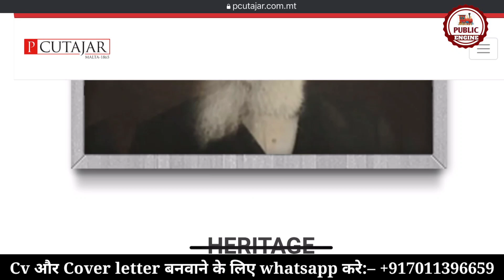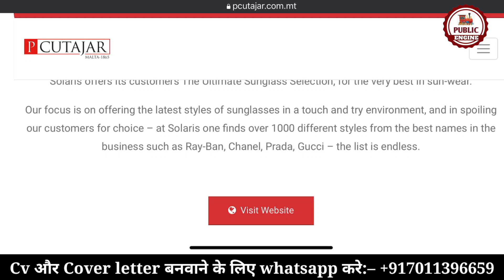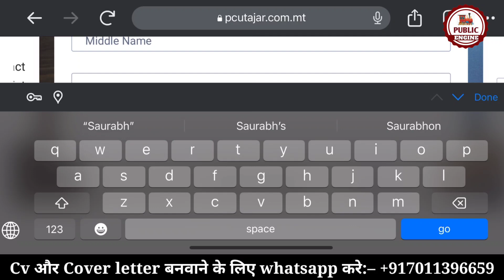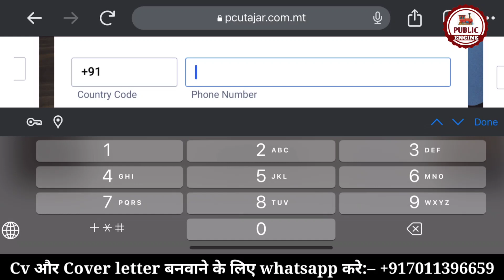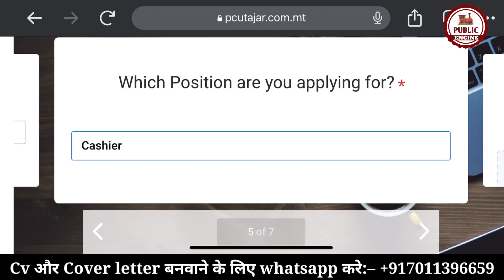Malta's Secret Employer: Opportunities for Foreign Workers | Malta Jobs For Indians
For Assistance:-
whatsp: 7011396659